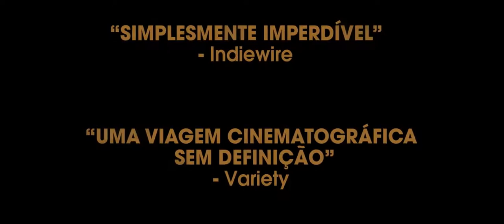Synonymes Trailer Legendado HD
Yoav (Quentin Dolmaire) é um adolescente israelense que foge de seu país e parte para a França, onde vive em Paris enquanto esconde a sua identidade. Determinado a extinguir suas origens, seu principal companheiro é um dicionário de francês-hebreu.